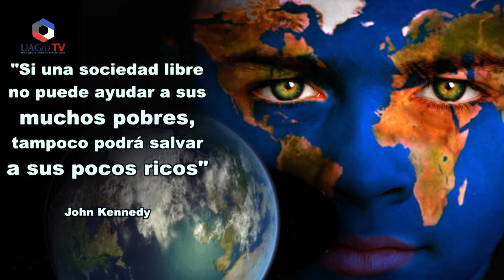11 DE JULIO DIA MUNDIAL DE LA POBLACIÓN